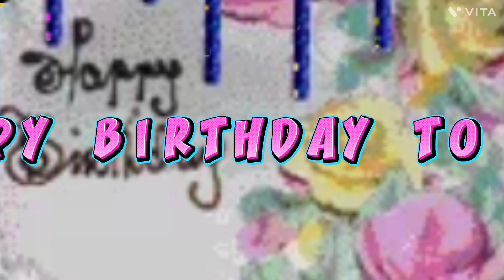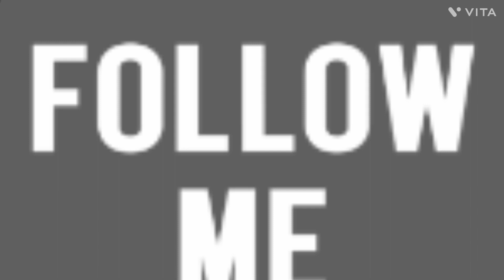Rangeen gubaro se mandap sajaya hai | ham sab bole ge happy birthday to you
Lakhbir singh lakha krishna bhajan janmastmi special song 2023
Lyrics (hindi) scoll down for English lyrics
रंगीन ग़ुबारों से मंडप सजाया है
मिश्री मावे का एक केक मंगाया है
इसको चखे गा श्याम तू तू तू तू
हम सब बोले गे हैपी बर्थ्डे टू यू

एक बरस पूरा हुआ इंतज़ार का
आया जन्मदिन मदन मुरार का
भादो की अस्टमी है मोसम बाहर का
सपना हुआ है दिल बेक़रार का
अब केसे माई चुप रहु रहु रहु रहु